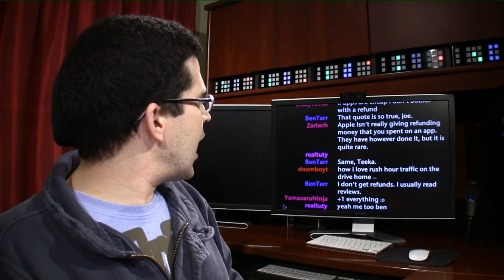How to Get a Refund on iTunes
/ios/2012/02/24/how-to-get-a-refund-from-the-app-store/ - Have you ever downloaded an app for your iPhone or iPad only to be severely disappointed because you found it not to be compatible with your iPhone or iPad (likely because it was designed for the other type ofiOS device) or discovered it didn't even download at all? You may have also accidentally downloaded a completely bogus app that somehow snuck its way into the App Store, such as the Fake Pokemon App. Luckily, Apple does have a little-known refund policy for iOS users who download apps that meet strict criteria, so here's how to get a refund from the App Store.